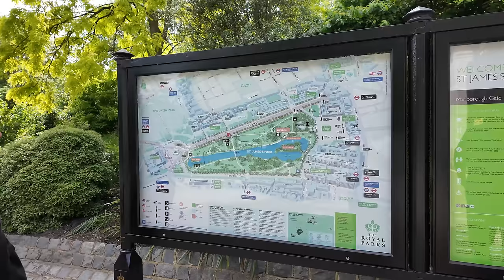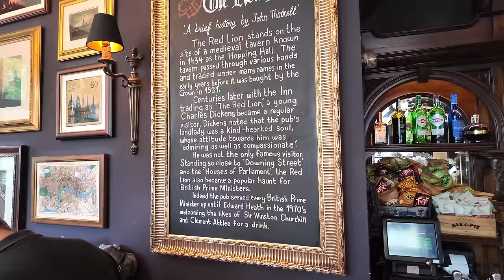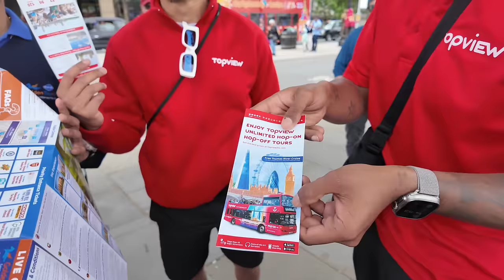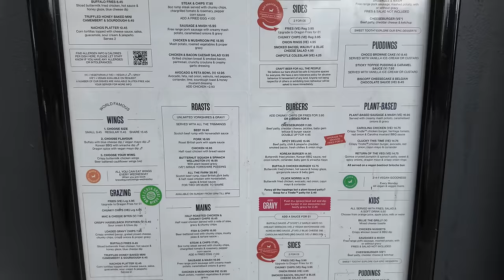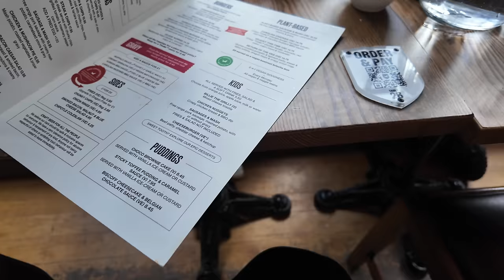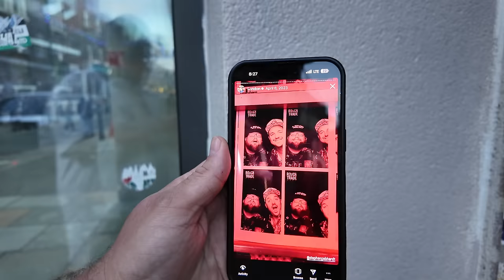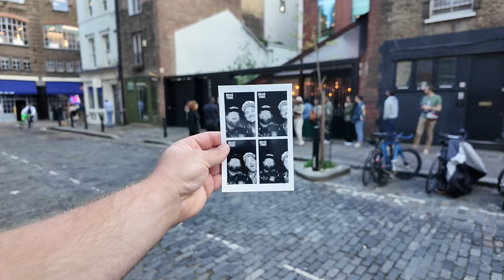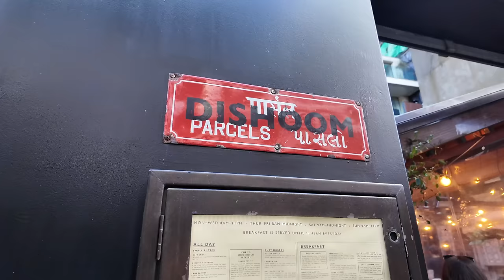Traveling To London 2024 | Buckingham Palace & The BEST Food In London | Tower Bridge & Bus Tour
Hey friends, we are in London! I am so excited! I spent the day exploring the city and had some pretty hysterical moments.